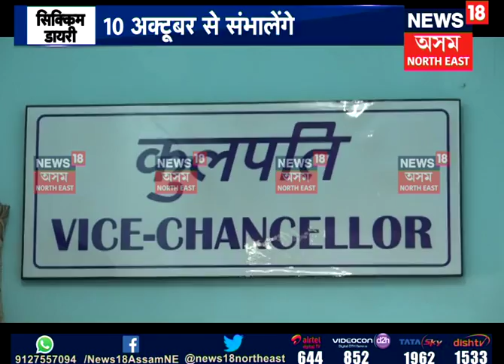Hindi news (3.10.2018)